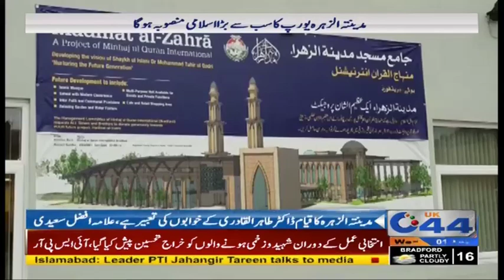Madinat Al-Zahra Europe's largest Islamic plan: Allama Afzal Saeedi | UK44